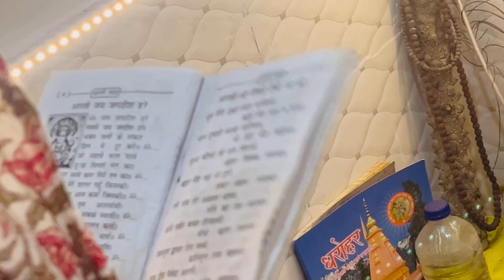Mauj masti nahi Rukni chaiye 😅